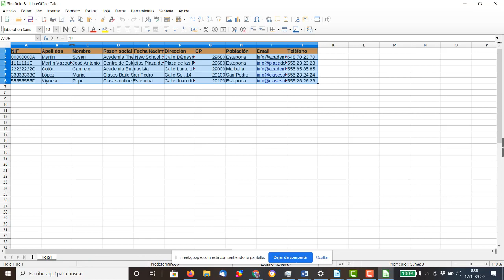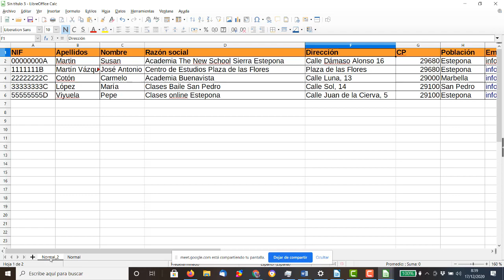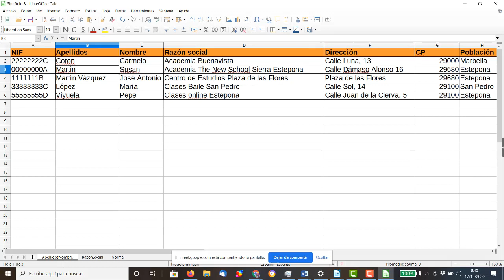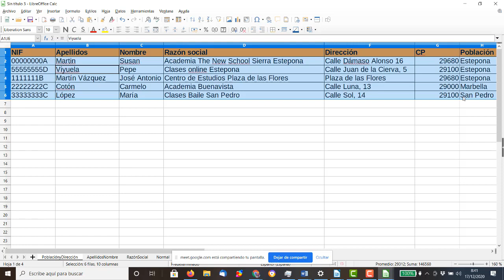UD3 Lista de empresas Calc TIC ESO Bachillerato IES Monterroso